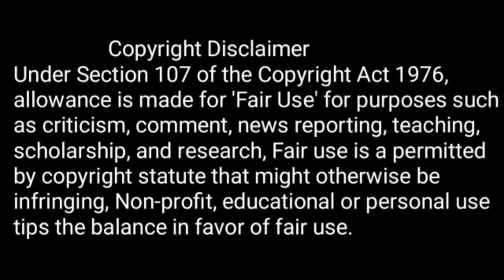How to draw a picture of Lata Mangeshkar with soft pastel | Tutorial Video Part ll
Soft pastel art made by me. Materials : brustro paper :
... Mechanical pencil :
... Mono eraser :
... kneadable eraser :
... Staedtler pencil 2B, HB black lumograph  :
... Soft pastel black :
... Paper stump :
... Makeup brush :
Your Quarries :
lata mangeshkar drawing easy
lata mangeshkar drawing sketch
lata mangeshkar drawing video
lata mangeshkar drawing pic